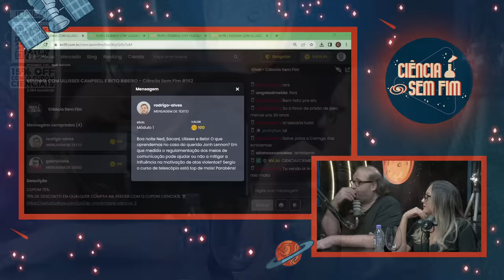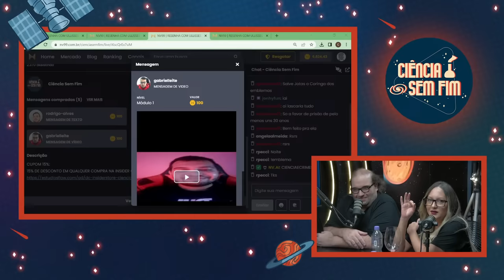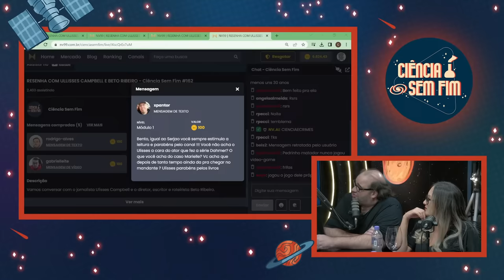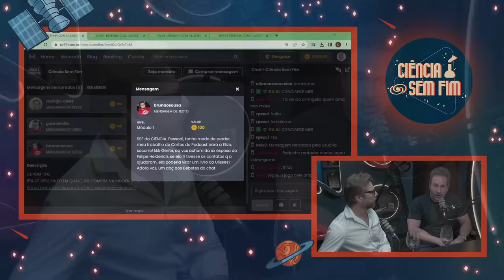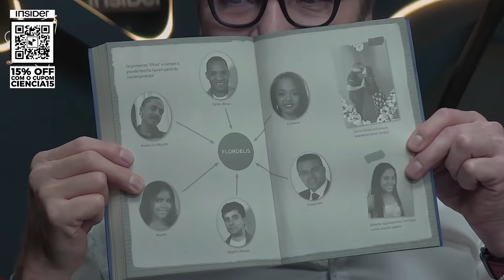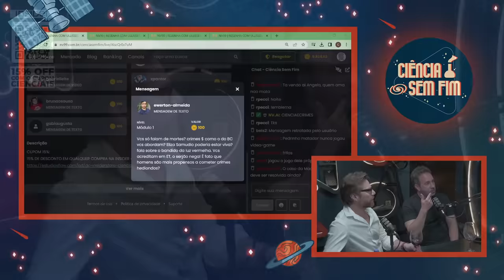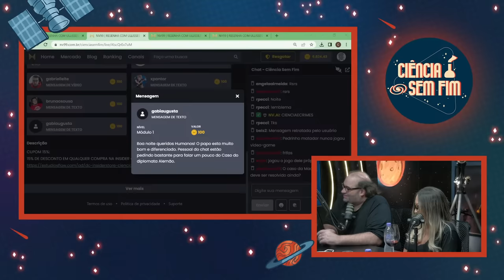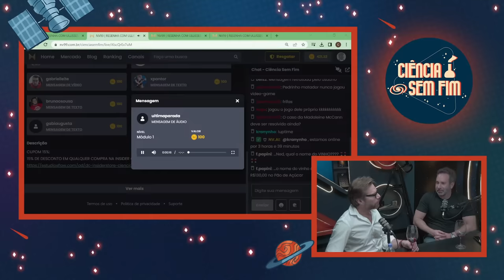RESENHA COM ULLISSES CAMPBELL E BETO RIBEIRO - Ciência Sem Fim #162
Vamos conversar com o jornalista Ulisses Campbell e o diretor, escritor e roteirista Beto Ribeiro.

OPERAÇÃO:
Cristian Meireles

PRODUÇÃO:
 Gabi Augusta